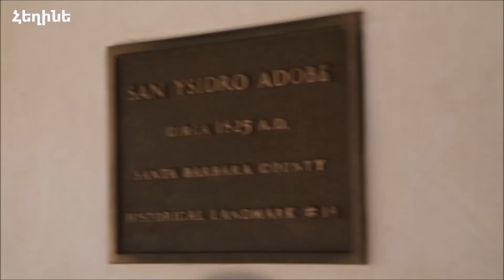Heghineh Family Vlog #43 - San Ysidro Ranch - Heghineh Cooking Show in Armenian